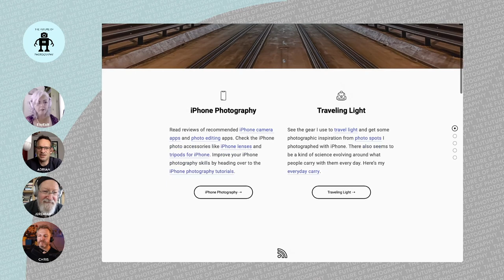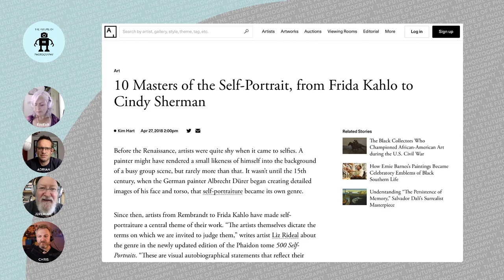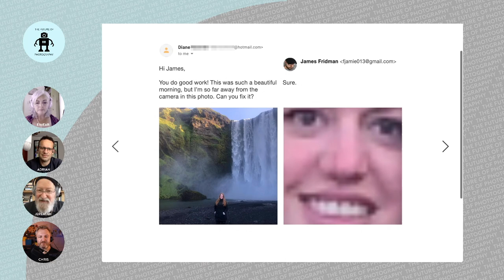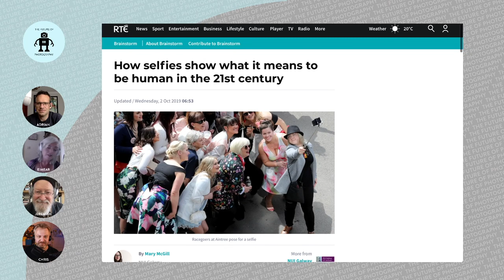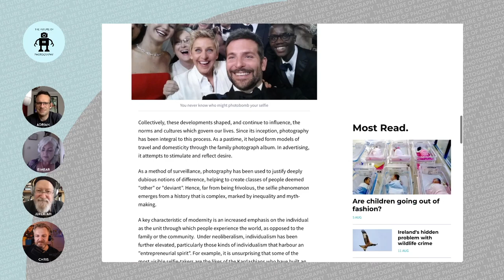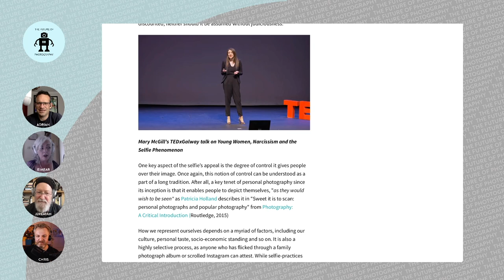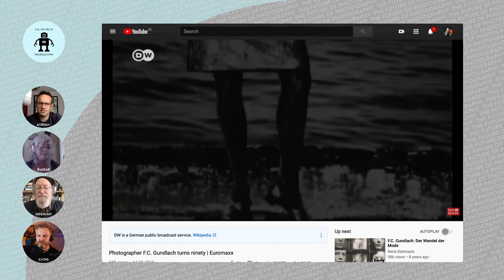144 The Future of Self Love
It's impossible to discuss societal impacts of photography without considering the selfie - so this week we do just that. We all know the impact is huge but it has multiple dimensions, some quite serious, and we aim to cover those in this show and also consider (of course) the future of selfies and self-portraits. The links this week are well worth reading and watching... [Vivan Maier self portraits], [Lizzy Gadd Photography], Young women, narcissism and the selfie phenomenon - [Mary McGill tedX talk], How artists are using the [selfie as a radical weapon for change]. Picks of the week: [Photographer F.C. Gundlach], Website with [great tips on phone photography including selfies], [10 masters of self-portraits]. [Selfie laughs], [Societal impact of selfies].

This is an episode of The Future of Photography with